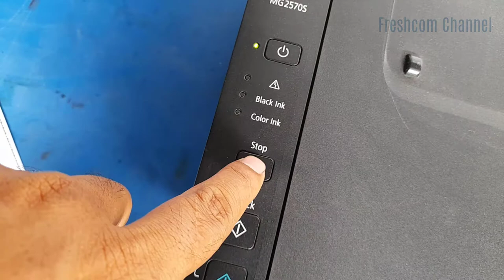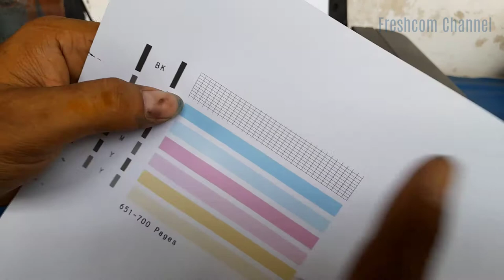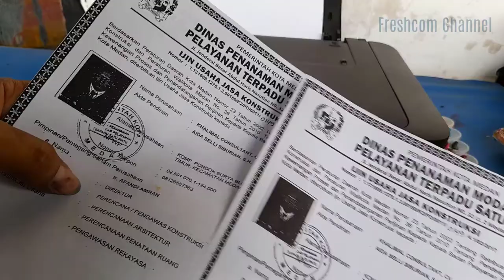Canon MG2570S : Hasil print bergaris, Tes warna [Nozzle Check], Tes Cartridge masih bagus atau rusak